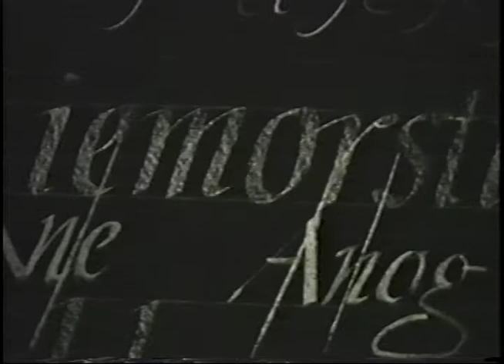Hermann Zapf - Classroom clip from Carnegie Tech 1960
A short clip of Hermann Zapf's classroom while teaching at the New Laboratory Press, Carnegie Institute of Technology, 1960. Video courtesy of Jack Stauffacher. Author unknown, no sound, circa 1960.